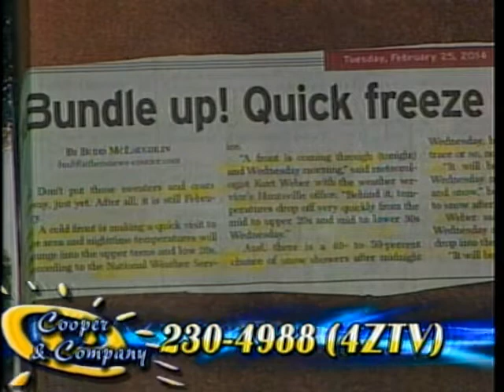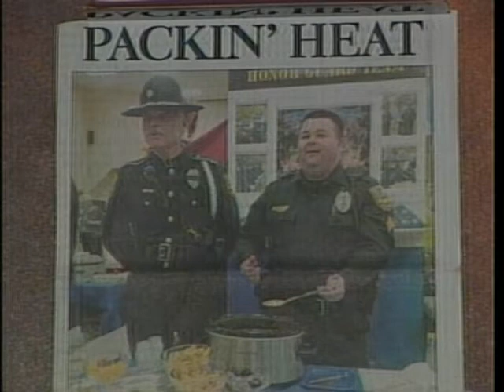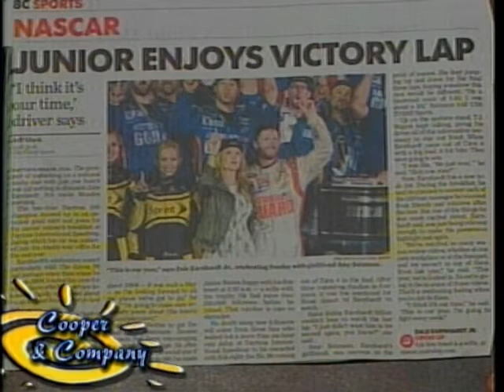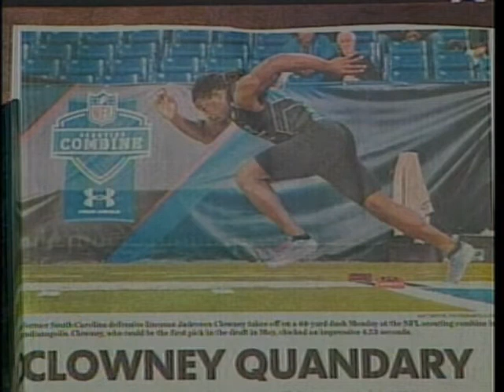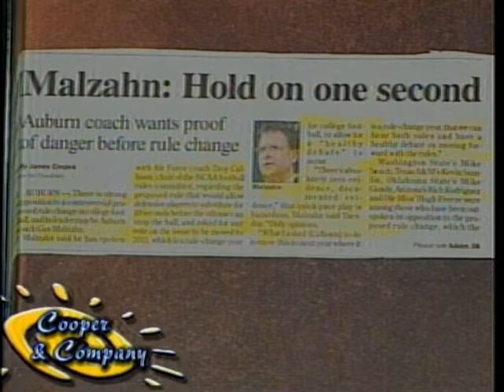Bama Zack part 1 2 25 14